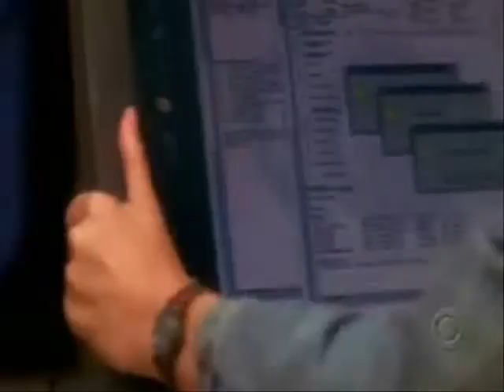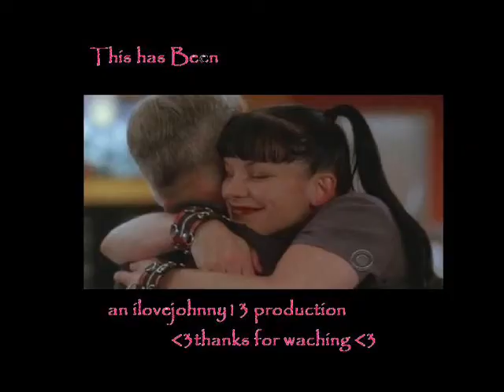Abby /Kate/ Ziva Sexy Bitch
a video about the Sexy NCIS girls and how the NCIS guys just drool over them